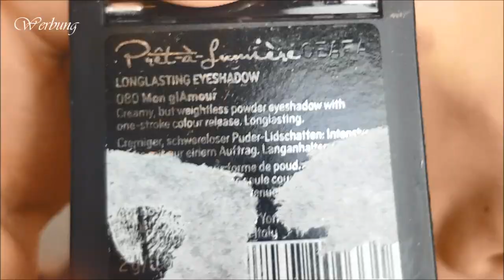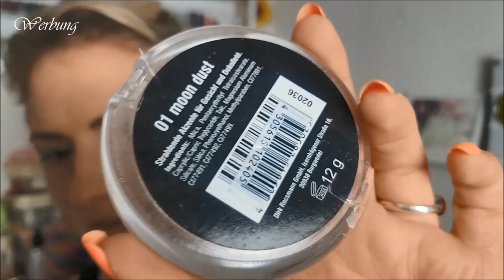Letzte Chance für die Aussotierte Kosmetik!